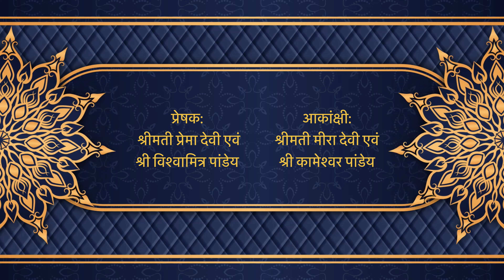Janew Invitation for Aarav & Arjun | उपनयन संस्कार आमंत्रण